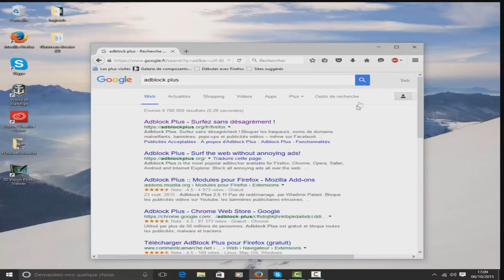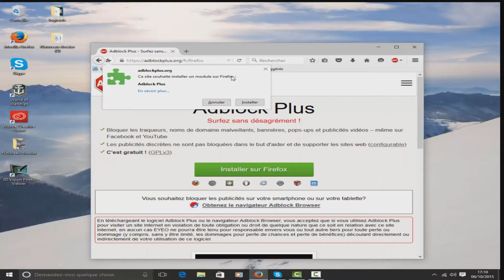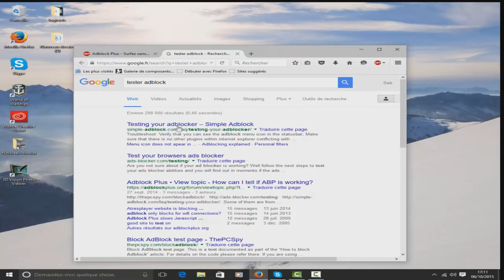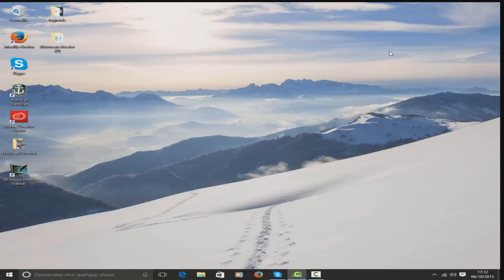Tutoriels PC - Eviter les publicités sur internet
Je vais vous apprendre à eviter d'être surmerger de publicité lorsque vous naviguer sur internet.

Pour mon exemple j'utilise Firefox mais ce tutoriel est valable pour presque tout les navigateurs internet.